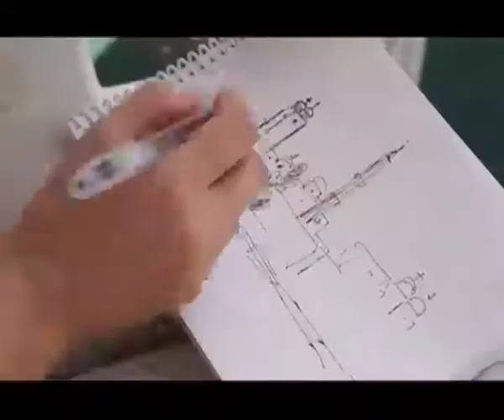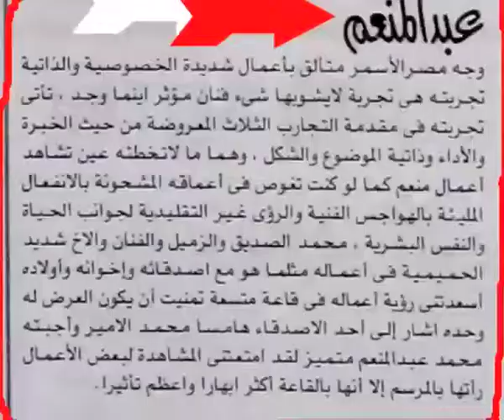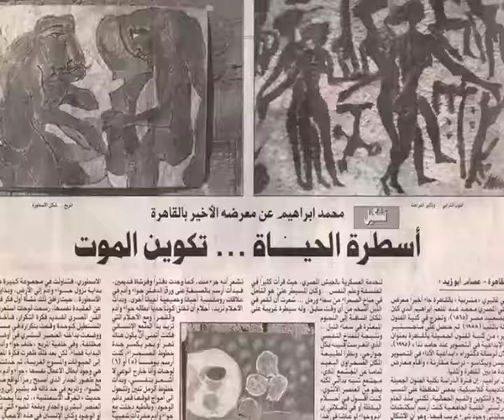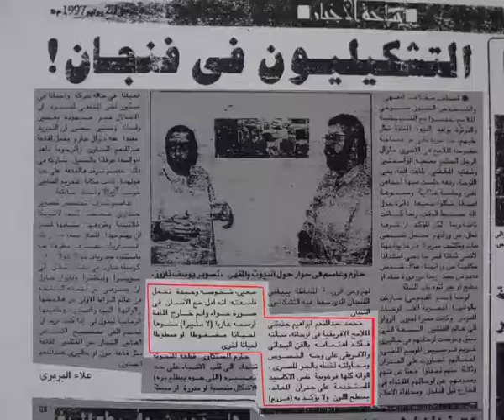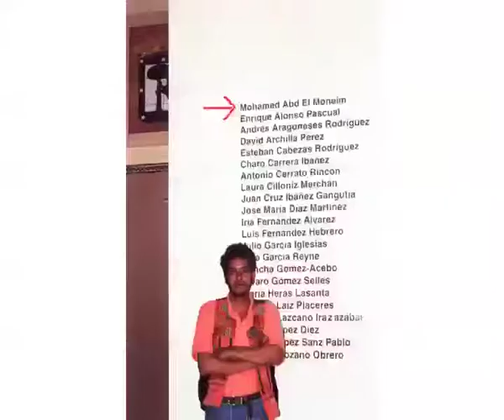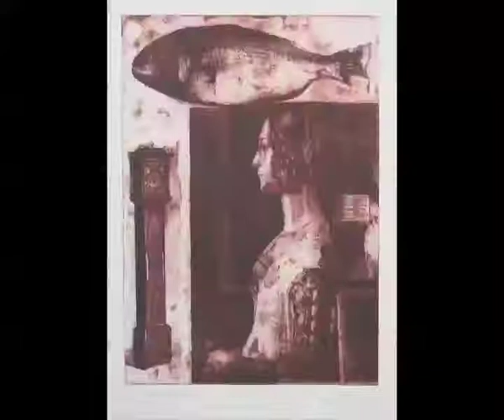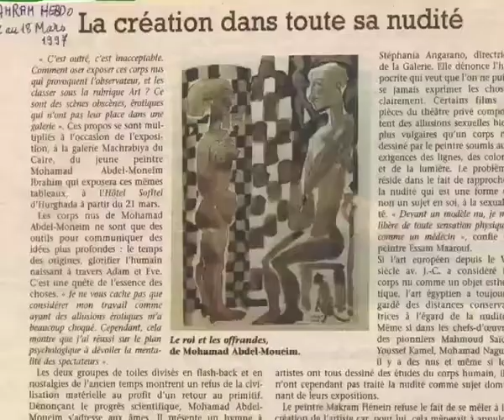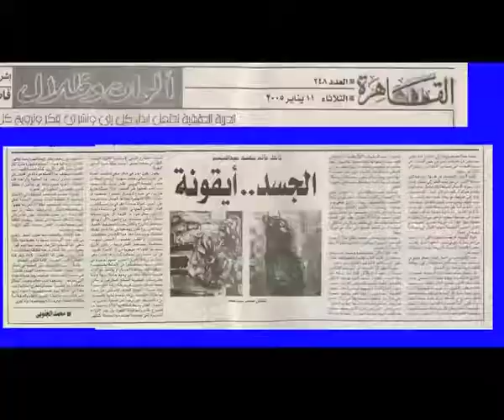الفنان محمد عبد المنعم Egyptian artist Dr. Mohamed Abdel Moneim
د محمد عبد المنعم
.استاذ التصوير  بكليه الفنون الجميله ..
 جامعه المنيا

حلقه  جديد من  جاليرى
تصوير واخراج
اسماعيل ابو بكر
Egyptian artist
  Dr. Mohamed Abdel Moneim
Professor of Fine Arts ..
  Minia University
New episode of Gallery
Photography and directing
Ismail Abu Bakr